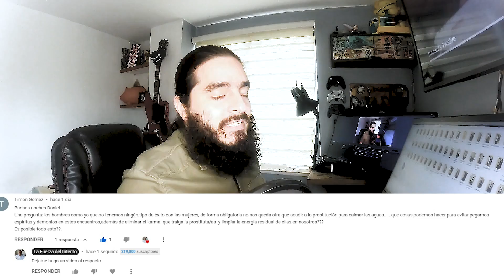USAS EL SERVICIO DE OTRAS MUJERES ? ESTE VIDEO ES PARA TI | La Fuerza del Intento | Daniel Cardona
✅¿Quieres unirte a nuestra comunidad y acceder a unos super beneficios?

😍😍😍 Si quieres realizar aportes o donaciones al canal
para seguir nuestro funcionamiento y poder traerte cada vez más contenido
y mucho más conocimiento
Por estos medios puedes hacerlo 😍😍😍

🥰🥰En Colombia:
Efecty / Bancolombia / Nequi 🥰🥰

Si quieres inscribirte en el CURSO DE LA FUERZA DEL INTENTO puedes hacerlo a través de:

puedes escribirme para asesorías virtuales o presenciales a

Muchas gracias, los quiero mucho !